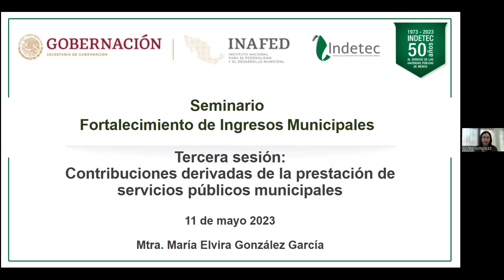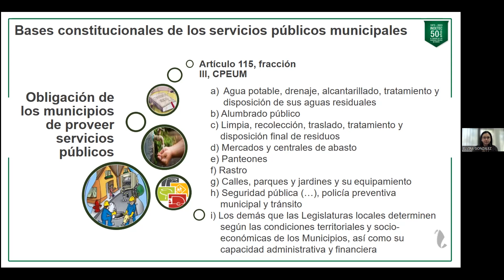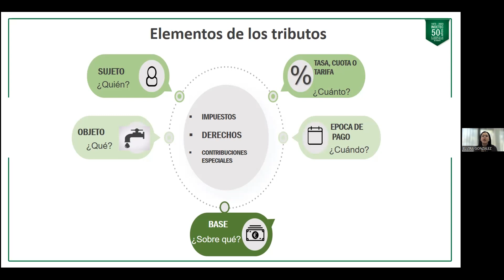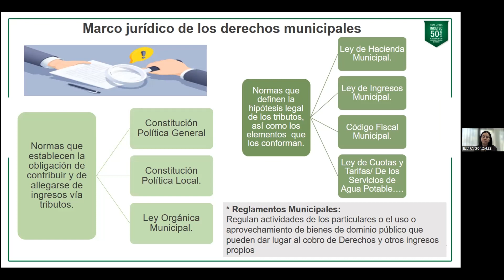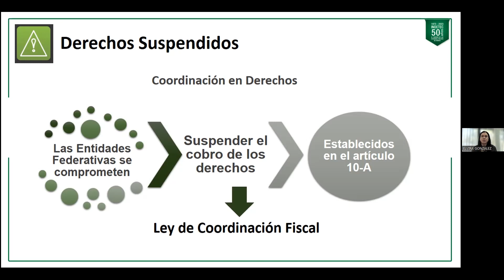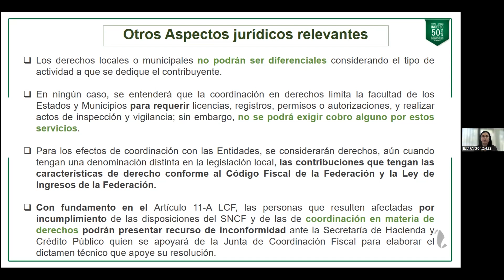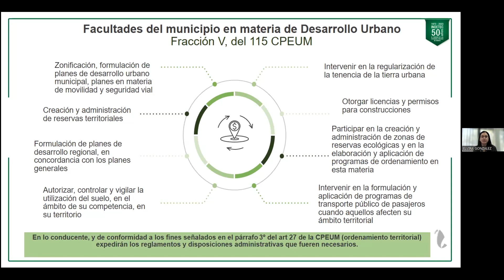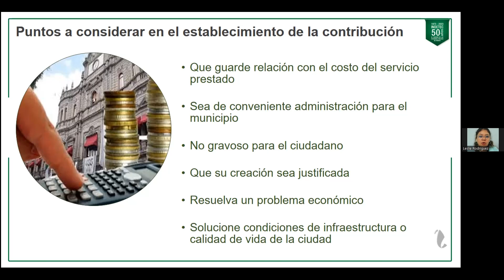Tercera Sesión del Seminario "Fortalecimiento de Ingresos Municipales"